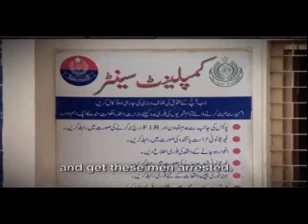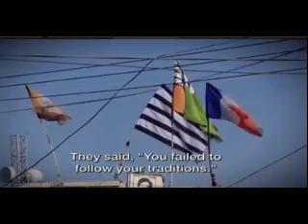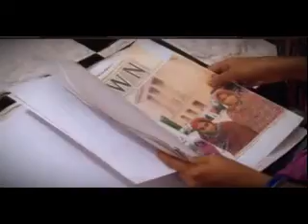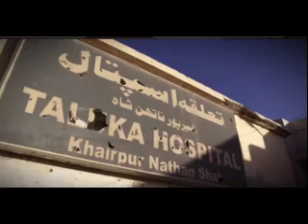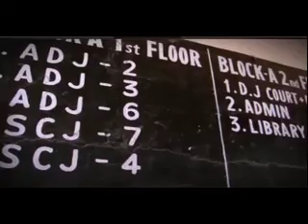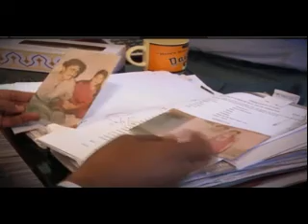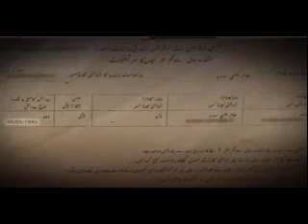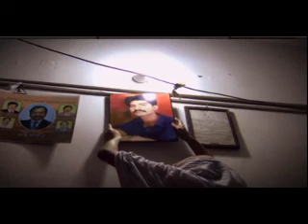Kye Naat Soomro Story 2007 2015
Pakistan's state authorities should enforce laws which curtail and control the widespread occurrence of rape in Pakistan. Kainaat Soomro is a gang rape victim. She was a 13 year old girl living in the interior of Sindh province, Pakistan when a young man from a powerful family in her small town kidnapped her and subjected her to gang rape for many days before returning her to the town. Most young rape victims commit suicide in rural areas of Pakistan. However, Kainaat and her father took a brave stance. They pursued a court case against the rapist for many years. Kainaat's family was forced to leave their home town and seek refuge in Karachi. Even then, the family of the accused man were able to attack and murder Kainaat's brother.  NGOs and human rights lawyers came to her rescue but she eventually lost her court case due to lack of evidence and poor prosecution practices of Pakistan's Police force. Another Pakistani, Malala Yousafzai, invited Kainaat to Malala's Nobel Peace Prize ceremony in Sweden. Malala has provide funding which will allow Kainaat to eventually come to UK and enroll in a bachelor's degree program.